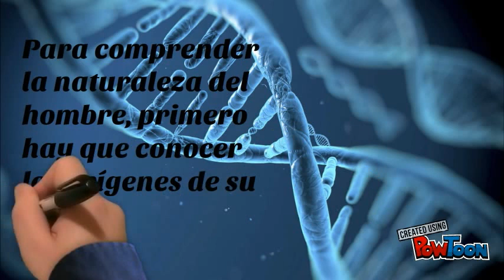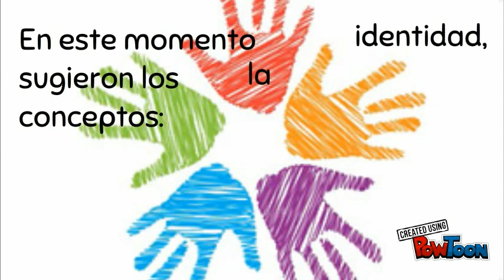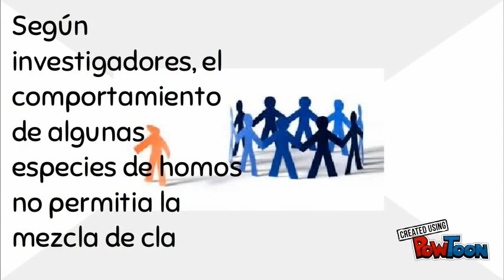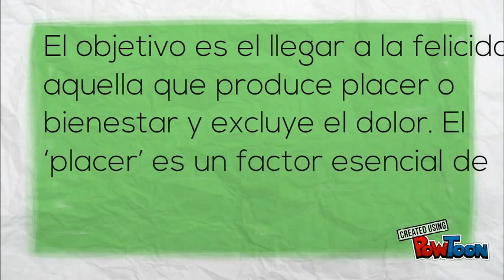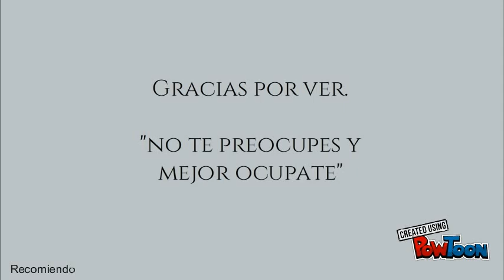Desarrollo de la Moral ¿Qué es la moral? ¿Como surgió?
¿Qué es bueno y qué es malo?
¿Cómo se origino la moralidad?

Esto y más trata de responder el inicio de lo que podría ser esta investigación: